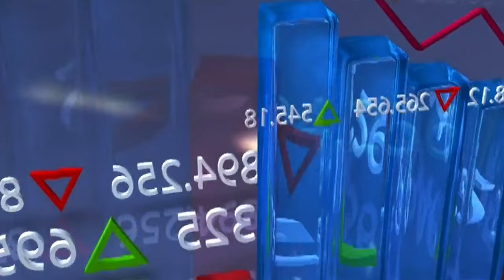Follow The Rules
Michele Schneider, Director of Trading Education and Research, MarketGauge